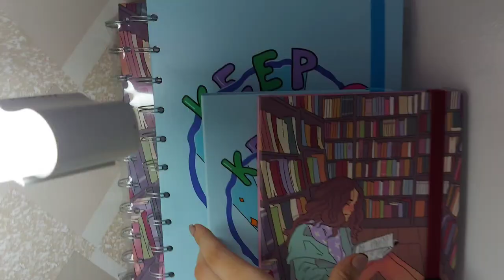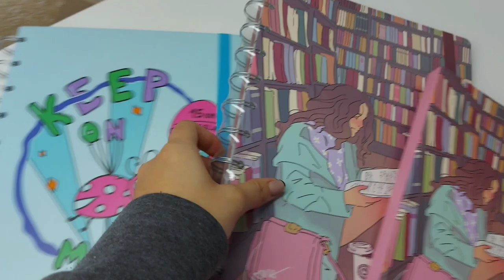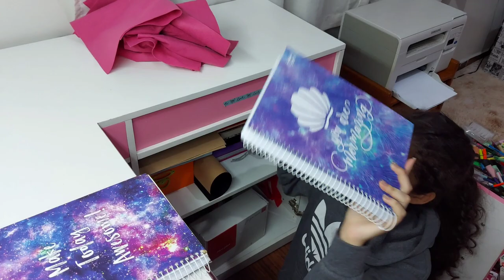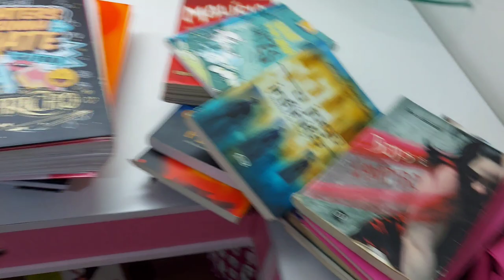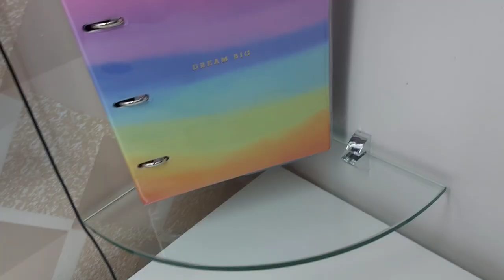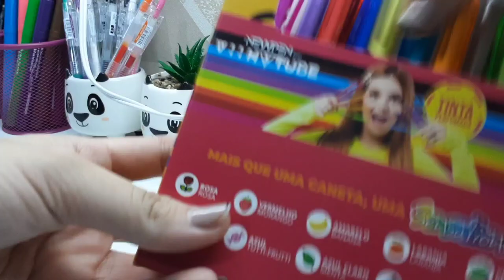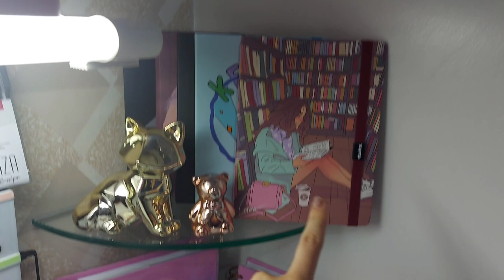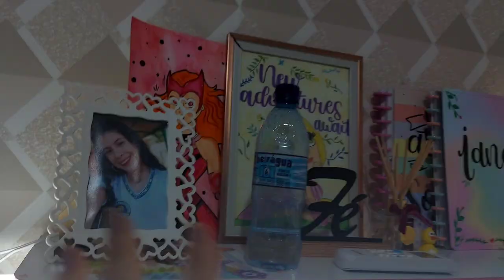ORGANIZANDO MINHA ESCRIVANINHA | IANASTUDIESS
HEY EVERYONE, vocês me pediram MUITO para fazer o vídeo tour pela escrivaninha atualizado. Antes de fazer o tour,  eu reorganizei meu material e arrumei toda ela novamente. E vou mostrar com detalhes aqui para vocês.

🏷️MEU CUPOM : IANA

📚Perguntas frequentes :
Quantos anos você tem? Tenho 16 hehe
Aonde você mora? Em Rio Branco Acre 🤗
Qual sua faculdade dos sonhos? Medicina veterinária